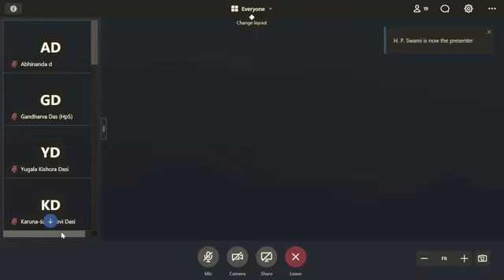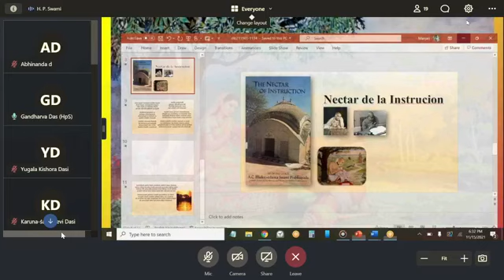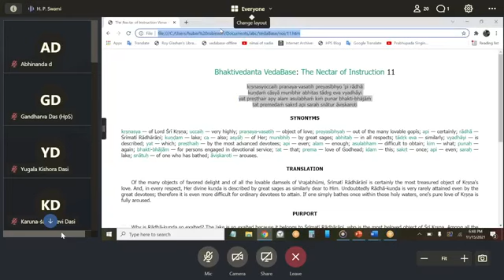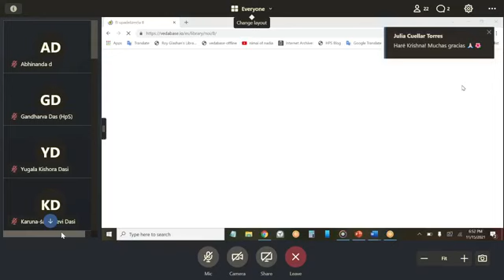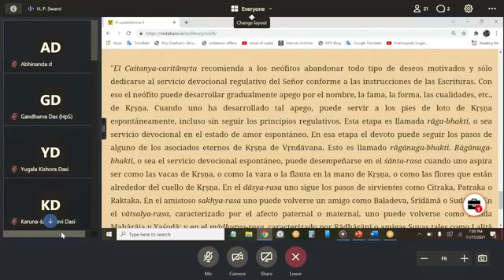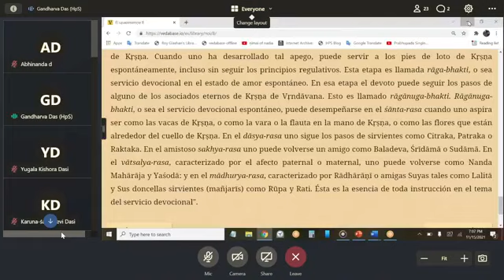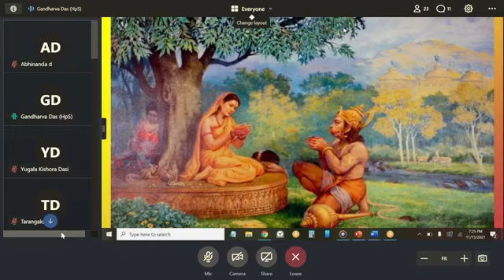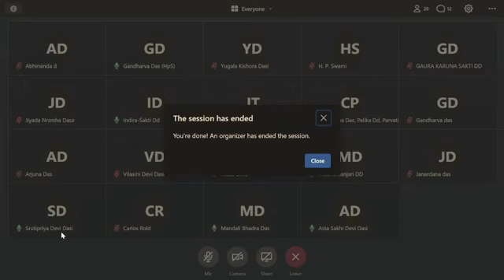SS. Hanumatpresaka Swami: Clase de "El Néctar de la Instrucción" (visión general)